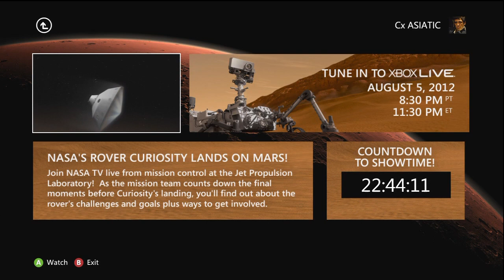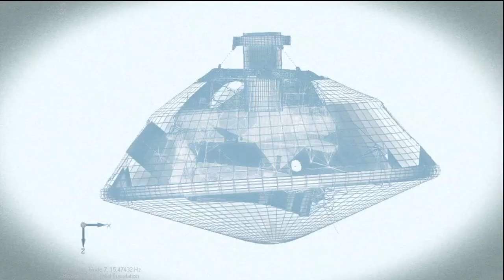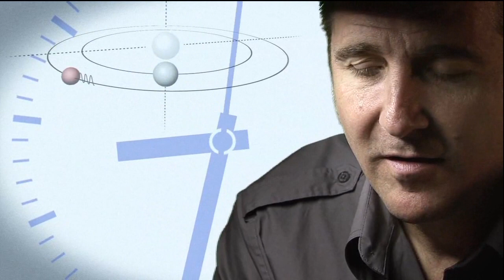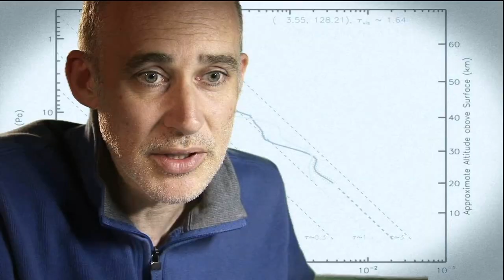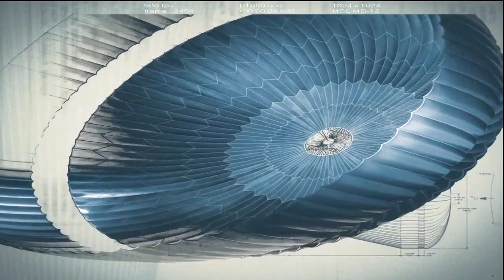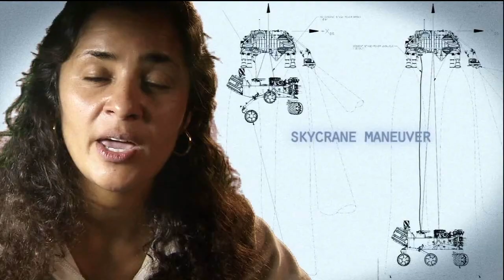Mars Rover "Curiosity" Live Landung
Aufnahmegerät alternative zur HDPVR: